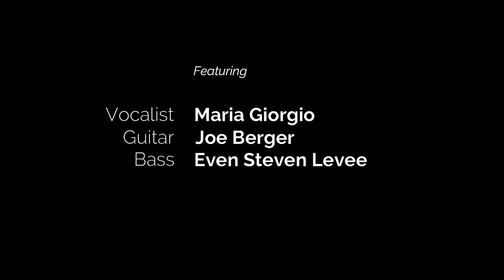MG & the Orbs Live MetropolitanZoom Performance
This is our first live performance of 2021, and we can assure you there will be more!  Many thanks to Bernie Furshpan, for creating this montage of our songs, and MetropolitanZoom, for performers and audiences to be able to enjoy live virtual entertainment while venues are closed during the pandemic.
Our show included Red Hot Blues, Sassy Classic R&B, and Sultry Jazz.  Special thanks go out to the renowned Joe Berger on Guitar, and Bass Master General Even Steven Levee.  I am honored to share the stage with such a wonderful caliber of musicians.  Thanks to all of the attendees as well.  You Rock!  It is always a pleasure to perform for all of you.

MG & the Orbs